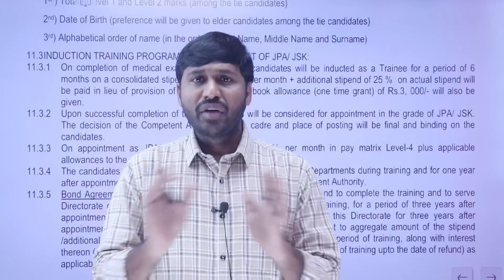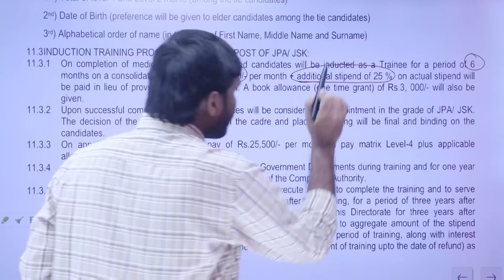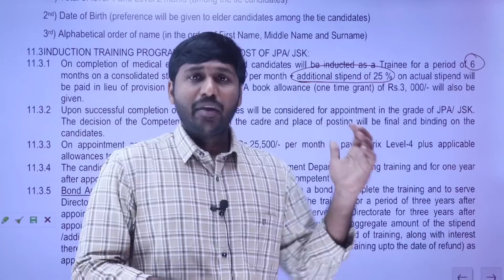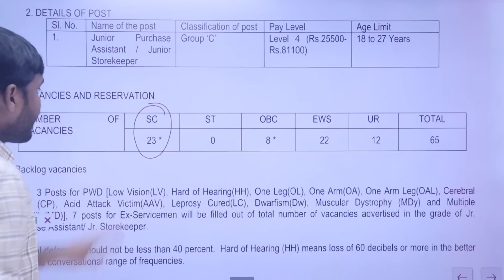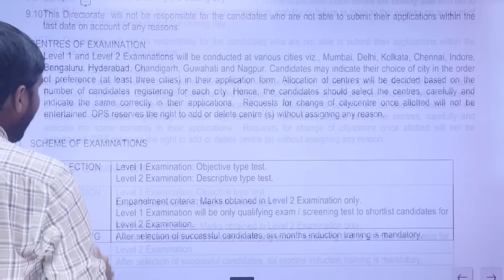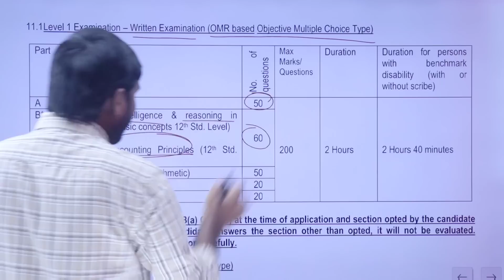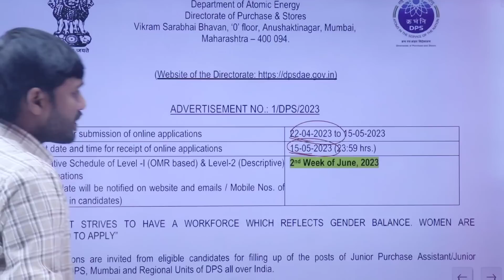గ్రూప్ C అసిస్టెంట్ పోస్టుల భర్తీకి నోటిఫికేషన్ | AP,TS Government Jobs In DAE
Recruitment notification released for assistant vacancies in dae department. Watch this video for more details regarding dae government jobs.

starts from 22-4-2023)